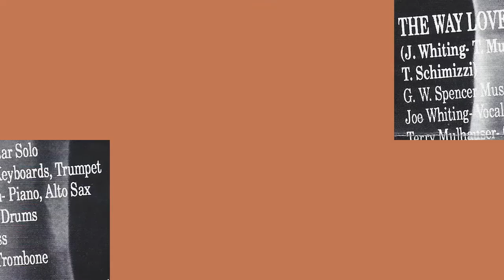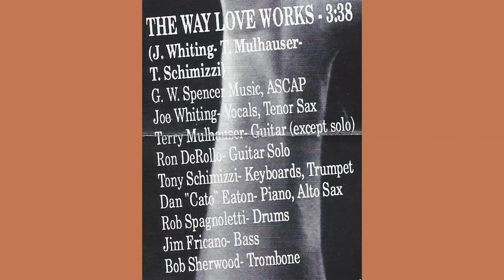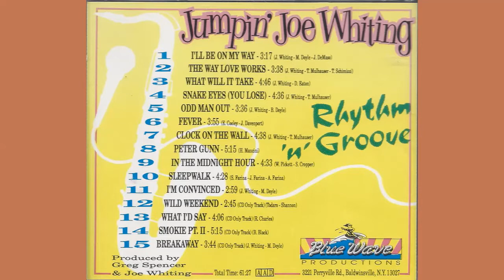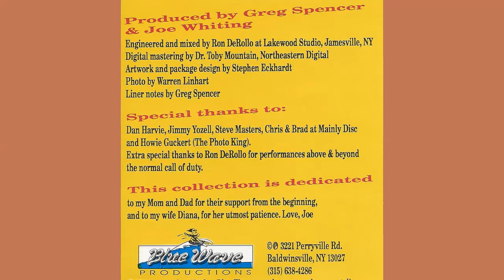"The Way Love Works" - Jumpin' Joe Whiting "Rhythm 'n' Groove" - Blue Wave Records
Artist: Jumpin' Joe Whiting
Song Title: "The Way Love Works"
Written by J. Whiting, T. Mulhauser, T. Schimizzi
From the Blue Wave release Jumpin' Joe Whiting "Rhythm 'n' Groove" catalog  BW #113
Members of the band : Joe Whiting - vocal, tenor sax; Terry Mulhauser - guitar (except solo); Ron DeRollo - guitar solo; Tony Schimizzi - keyboards & trumpet; Dan "Cato" Eaton - piano & alto sax; Bob Sherwood - trombone; Jim Fricano - bass; Rob Spagnoletti - drums
Produced by Greg Spencer & Joe Whiting